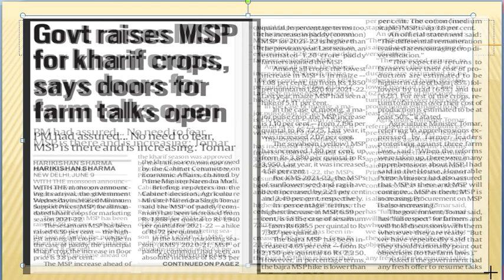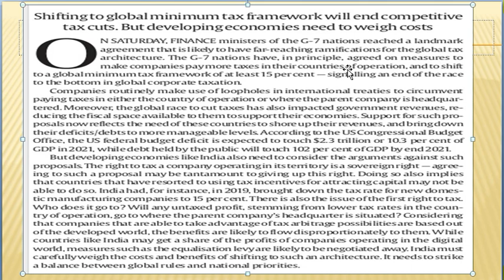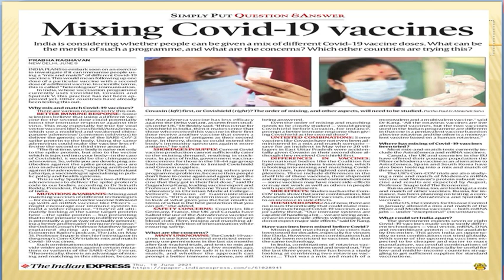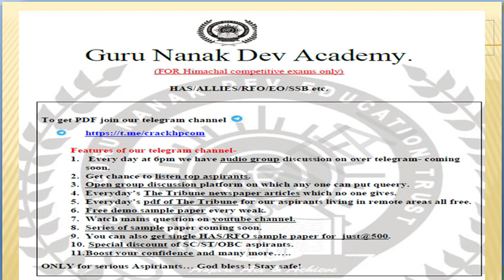Only Important topics of The Indian Express to be read by all Indian aspirant.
10th June 2021 - The India Express  Newspaper Analysis in Hindi (IAS/HAPS/SSB). The Indian Express Daily Current Affairs and Newspaper Analysis covering important articles and editorials in the required depth mainly for HAS/RFO Exams Preparation and General Studies for all competitive examinations. In this video lecture, we brings you the The Indian Express News Analysis. The aspirants are advised to watch the entire video lecture for better understanding.